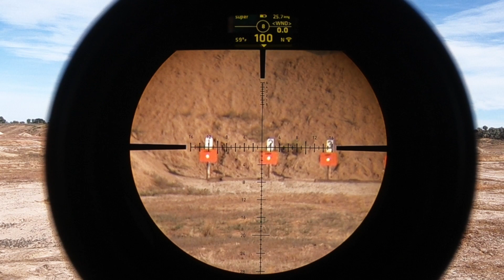REVIC PMR428 Smart Rifle Scope | Setting the HUD Zero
Learn how to set the Zero on your HUD so that it matches the Zero on the Turret for the Revic PMR428 Smart Rifle Scope.

Revolutionary Optics - Revic